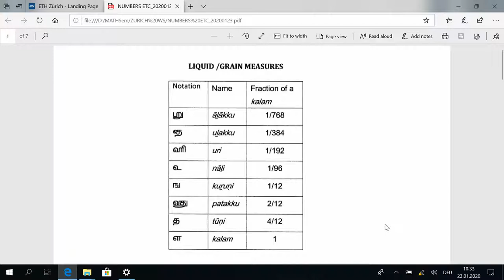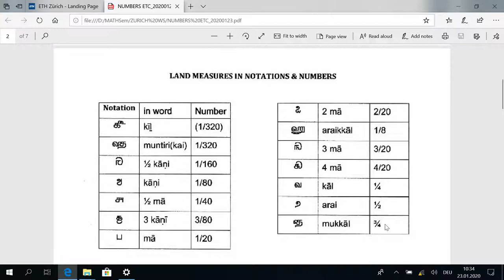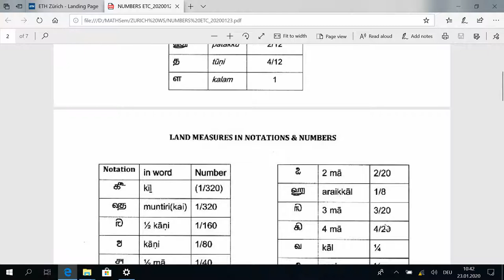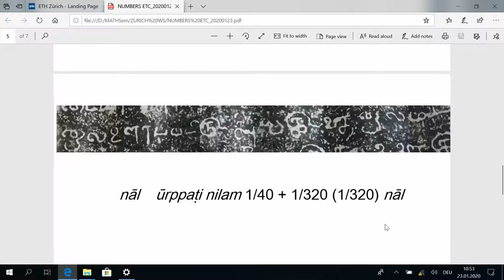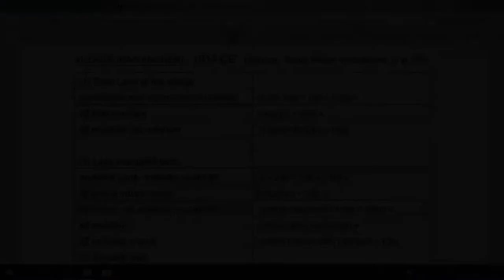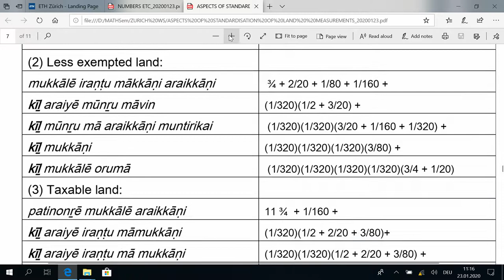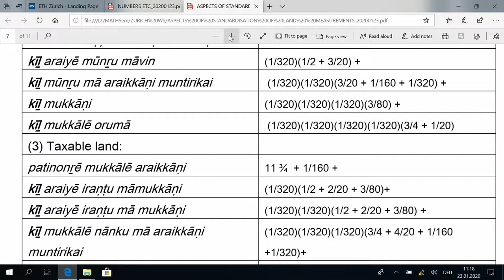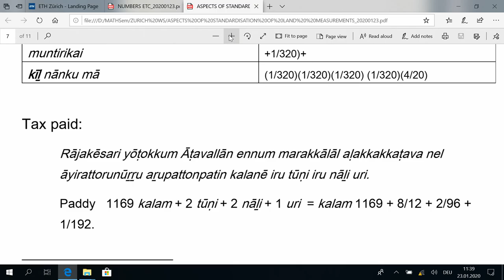2020 - 2 Working on a Atlas of metrological systems in South India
Measuring, Practices, Publics, & Politics - History of Mathematical Practices